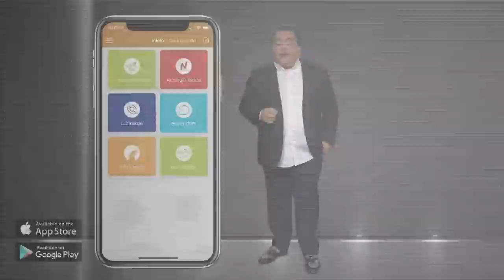Sabrosa Carne Mechada a Punto de Caramelo en UniVista TV.